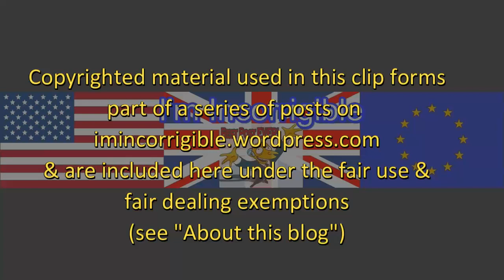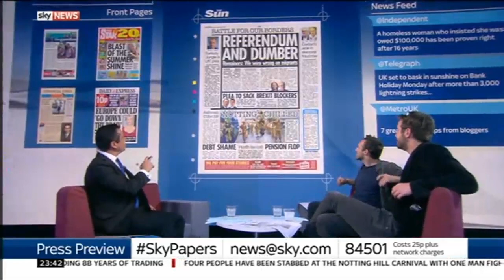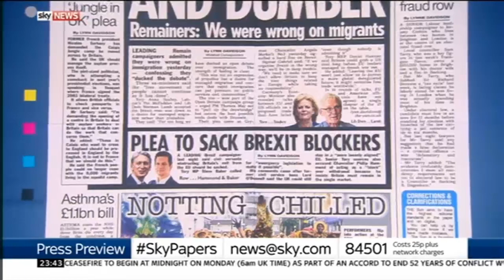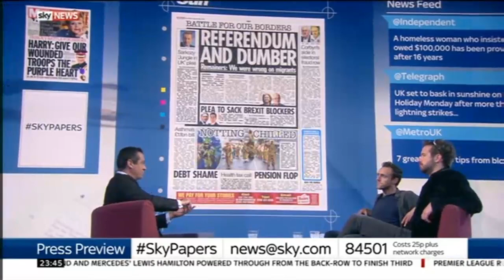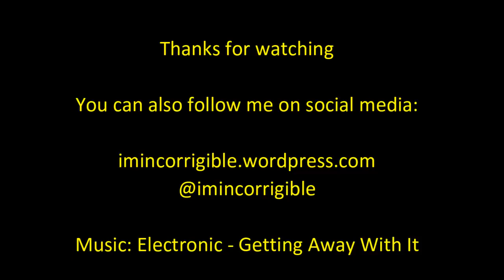Theresa May to put ministers' feet to the fire over what Brexit really means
Sky Press Preview 27 & 28 August 2016